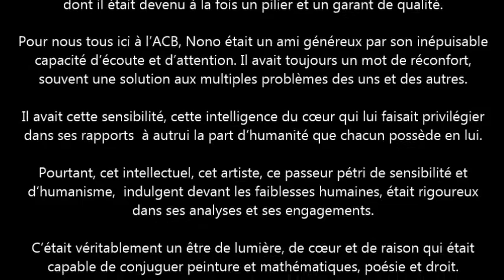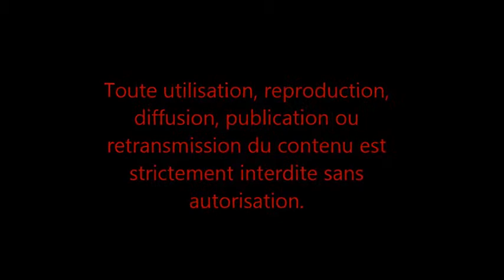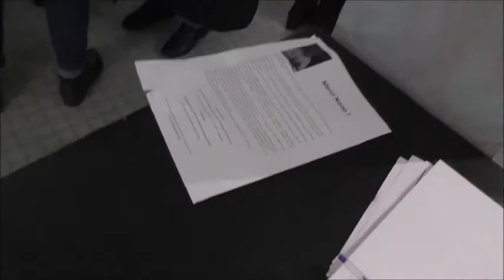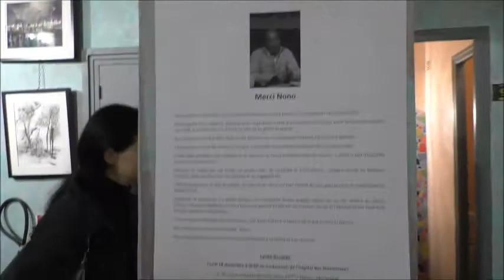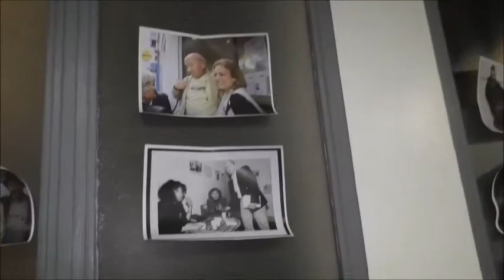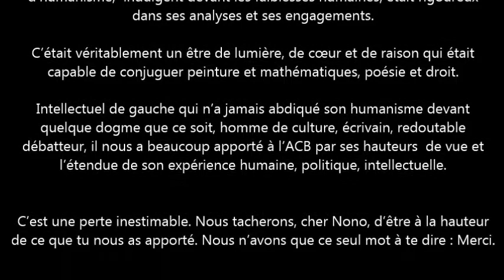Veillée en mémoire de Nourredine Saadi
Merci Nono

Notre ami Nourredine SAADI nous a quittés brutalement ce jeudi pluvieux et maussade du

14 décembre 2017.

Cette nouvelle nous a atterrés.  Quelques jours auparavant, il était là encore parmi nous pour parler des projets communs avec l’ACB  dont il était devenu à la fois un pilier et un garant de qualité.

Pour nous tous ici à l’ACB, Nono était un ami généreux par son inépuisable capacité d’écoute et d’attention.

Il avait toujours un mot de réconfort,  souvent une solution aux multiples problèmes des uns et des autres.

Il avait cette sensibilité, cette intelligence du cœur qui lui faisait privilégier dans ses rapports  à autrui la part d’humanité que chacun possède en lui.

Pourtant, cet intellectuel, cet artiste, ce passeur pétri de sensibilité et d’humanisme,  indulgent devant les faiblesses humaines, était rigoureux dans ses analyses et ses engagements.

C’était véritablement un être de lumière, de cœur et de raison qui était capable de conjuguer peinture et mathématiques, poésie et droit.

Intellectuel de gauche qui n’a jamais abdiqué son humanisme devant quelque dogme que ce soit, homme de culture, écrivain, redoutable débatteur, il nous a beaucoup apporté à l’ACB par ses hauteurs  de vue et l’étendue de son expérience humaine, politique, intellectuelle.

C’est une perte inestimable. Nous tacherons, cher Nono, d’être à la hauteur de ce que tu nous as apporté. Nous n’avons que ce seul mot à te dire : Merci.

Nos condoléances les plus sincères et les plus attristées à sa famille et à ses proches.